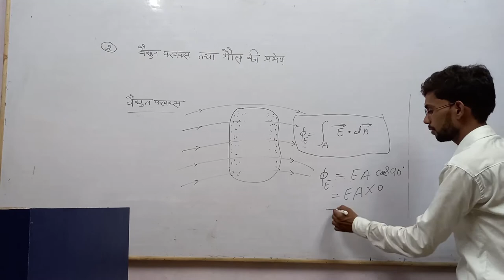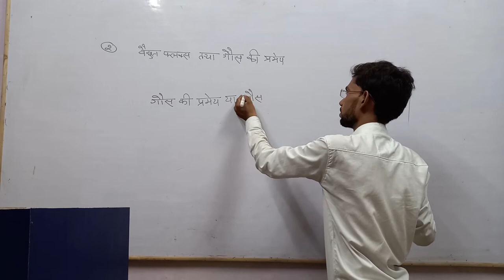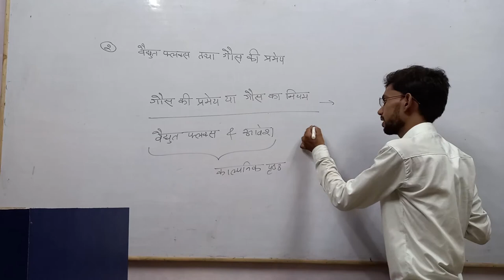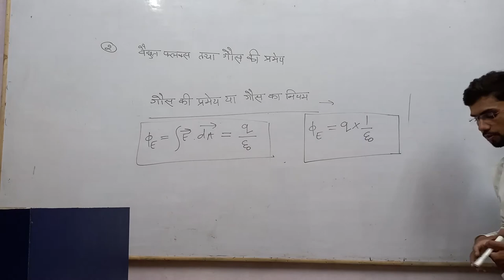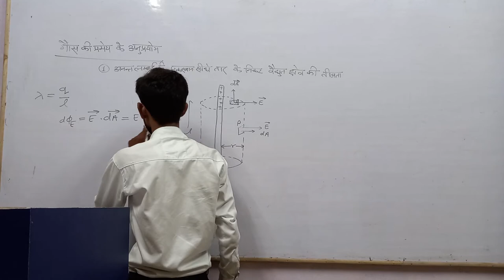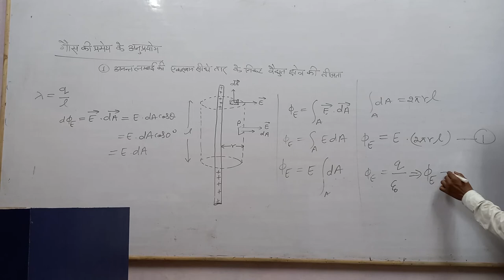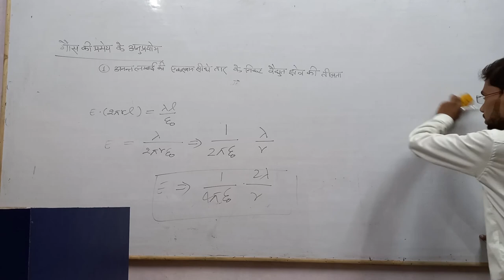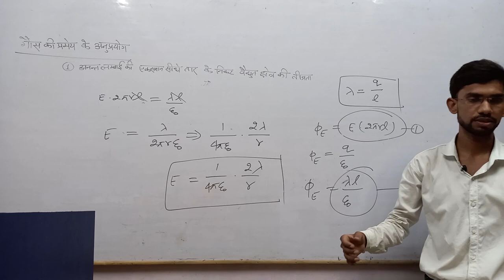Class 12 ll PHYSICS ll Electric Flux and Guass law ll Part 2